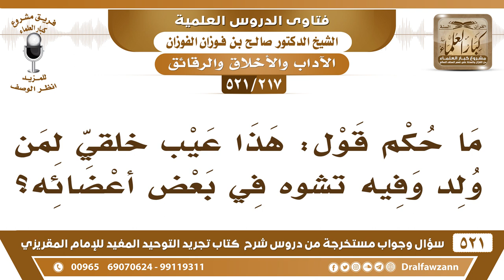[217 -521] ما حكم قول: هذا عيبٌ خَلقي لمن ولد وفيه تشوه في بعض أعضائه؟ - الشيخ صالح الفوزان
-[217 -521] السؤال: ما حكم قول: هذا عيبٌ خلقي لمن ولد وفيه تشوه في بعض أعضائه؟
الجواب: لا بأس في ذلك، الخلق قد يكمُل وقد ينقص بأمر الله سبحانه وتعالى، ناقص الخِلقة.
للاشتراك في قناة الشيخ صالح الفوزان

للاستفسار والإقتراحات والدعم
رئيس الفريق
لمشروع كبار العلماء